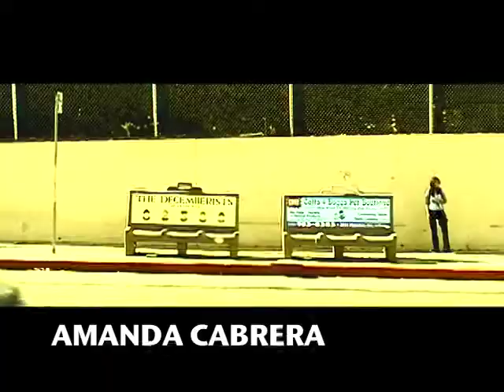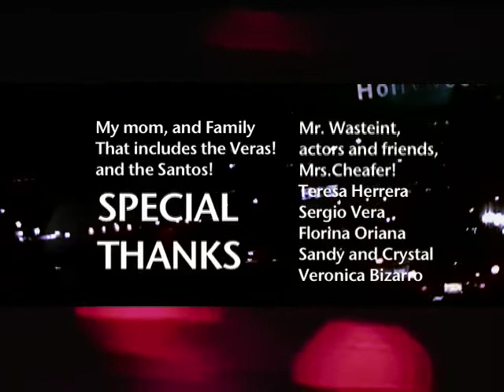Streets of LA(2006)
My fifth student film that I directed, Writen by Teresa for the John Marshall high school film festival.

The script was much better then the movie! because of time issues (again) I was not able to film much and I had no real transitions between scene and scene. But I like the look and I worked really hard on the sound this time.

AWARDS:
Best Director JMHS